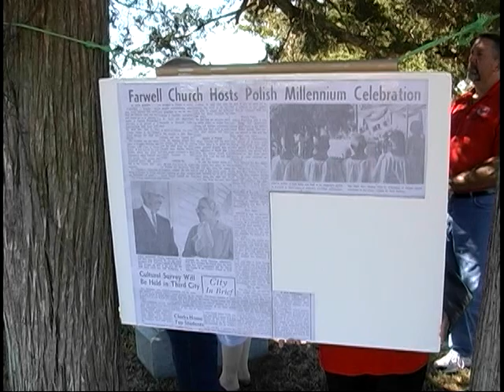Polishfest 2011 Ashton, Nebraska